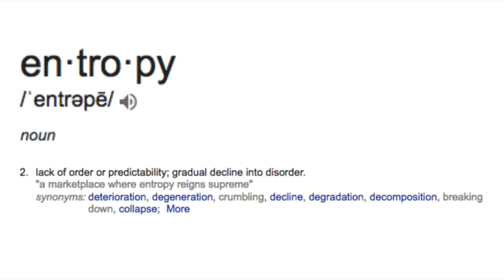Trudeau 2019 Campaign Ad #7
*THIS AD IS ONLY FOR PEOPLE WITH A SENSE OF HUMOUR*
(Trigger Warning for the overly sensitive)

MUSIC//
Upbeat by Andrew Huang